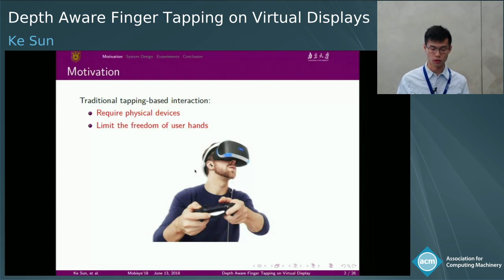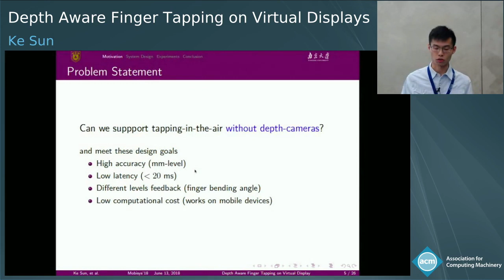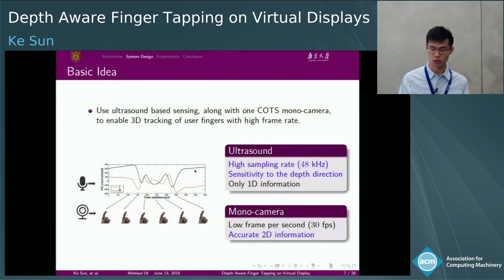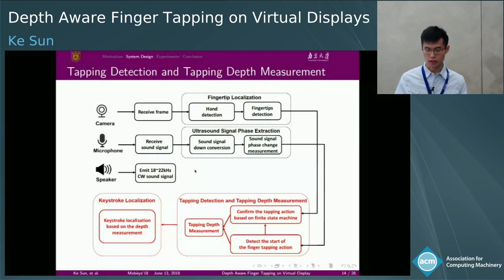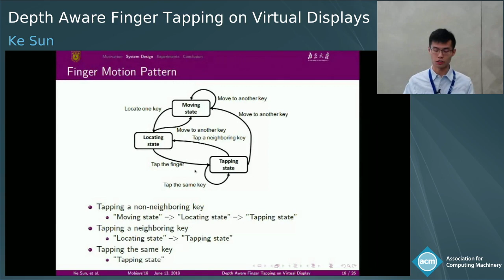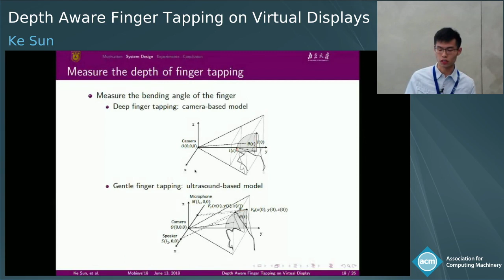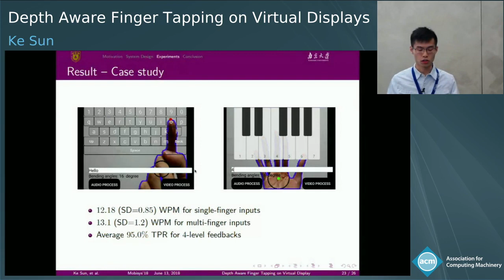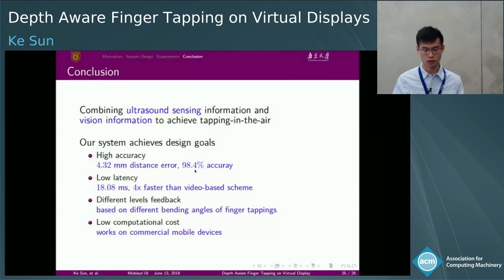MoibSys 2018 - Depth Aware Finger Tapping on Virtual Displays